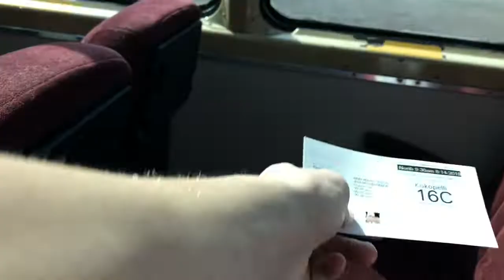Never do this in a hotel *ever*